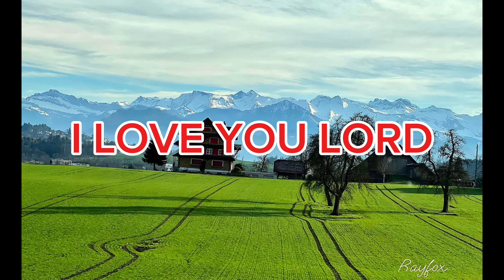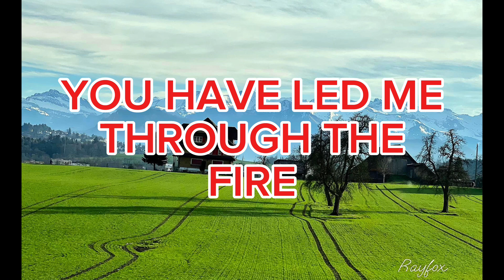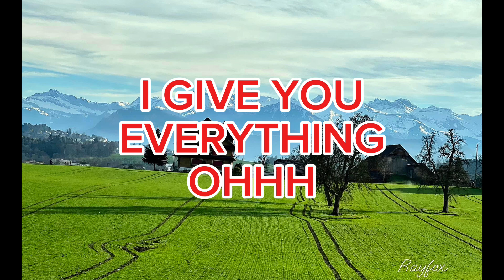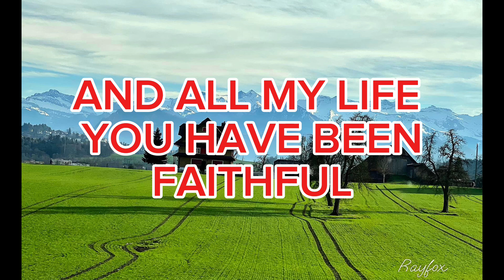GOODNESS OF GOD (Minus One)